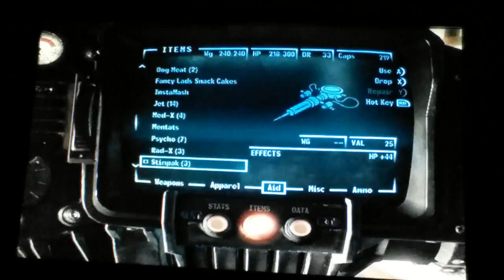Fallout 3 let's play episode 16